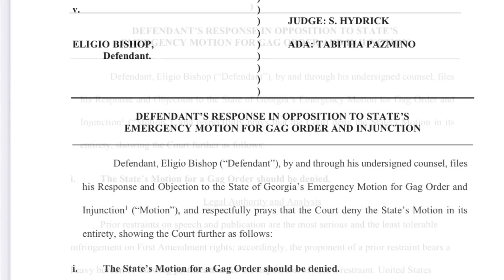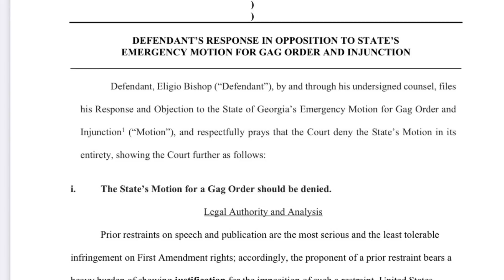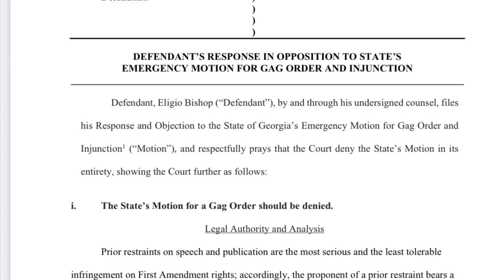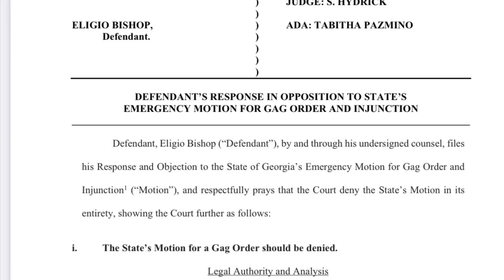Nature Boy’s response to the states request for an emergency gag order and injunction motion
I only had time to read the filing; but I’ll let you all interpret it and decide how you think the Judge may rule.